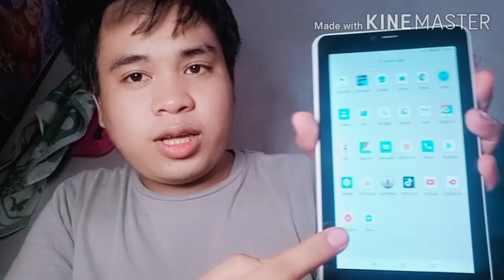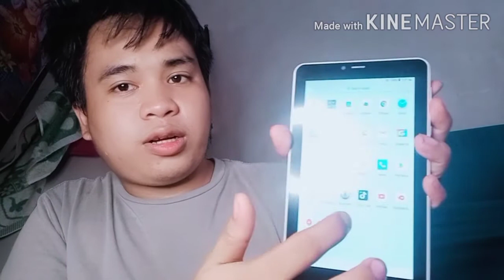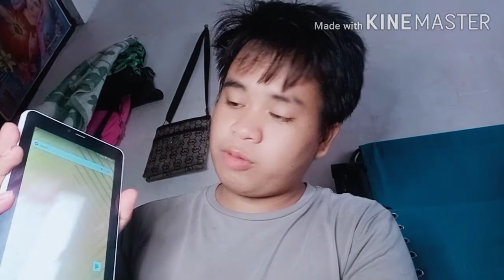✔️ Unboxing of Cherry mobile ( Online Class Tablet )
Whatz Up mga Ka Buddies !

Follow my Official Facebook Account - Jay vlogs And Covers
For More Info.
Contact Looking For Mr. harold Lim - my Handler On Rising Influequencer Artist Center..